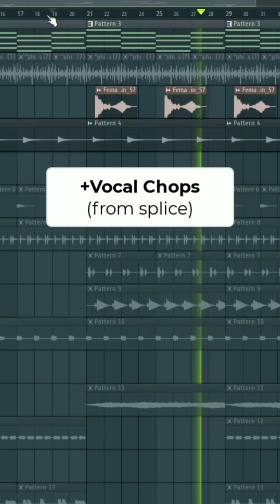How to make amapiano in fl studio 20